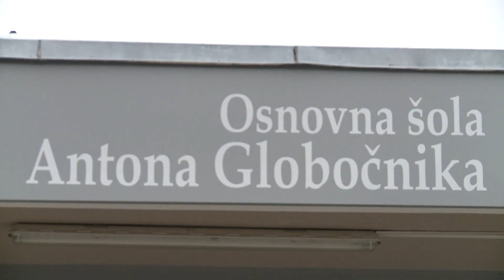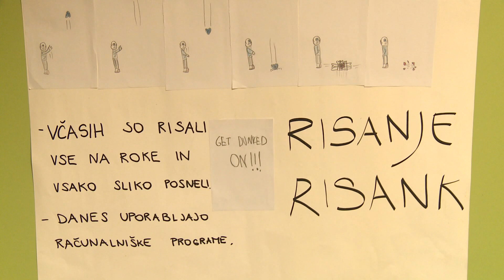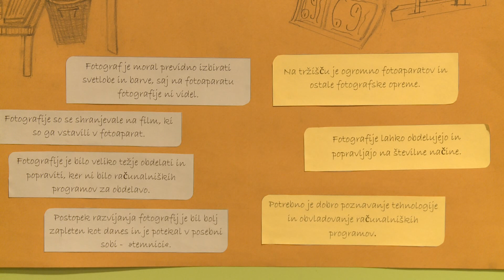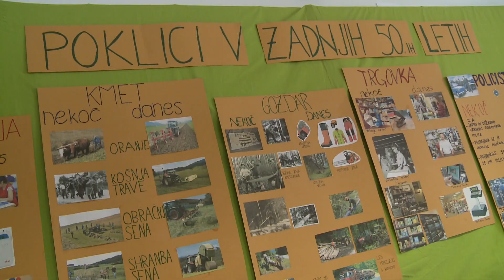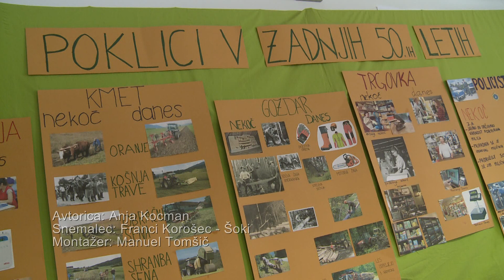oddaja 23 januar 2019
Na Osnovni šoli Antona Globočnika so pripravili razstavo o poklicih nekoč in danes